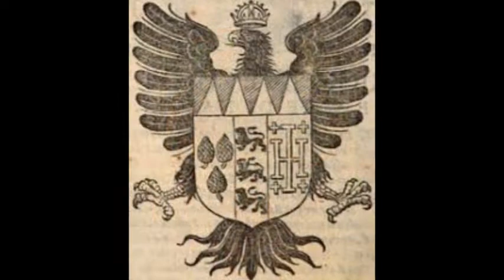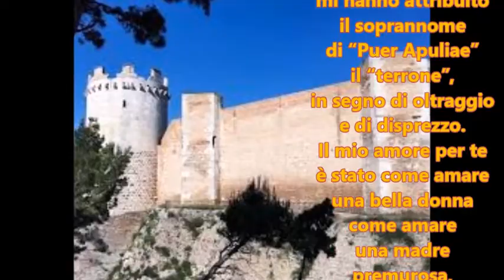Apuliae di Mauro Mazza - letta da Mauro Mazza